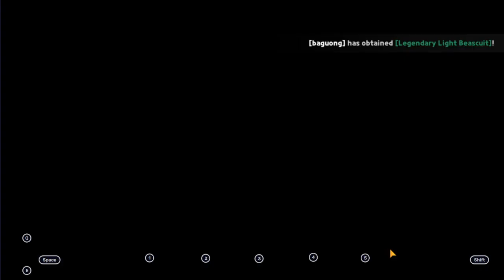Cookie Run: Kingdom - Gameplay Walkthrough Ep. 06 (PC) *NO COMMENTARY*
Focused more on cookie kingdom (More on upgrade) Also I explored new things.